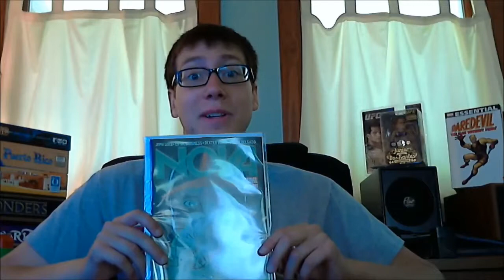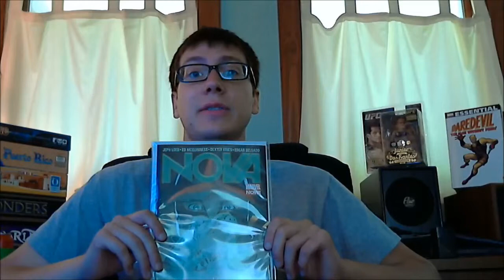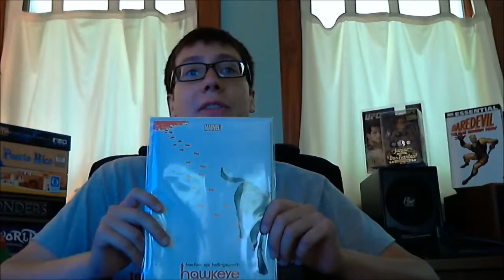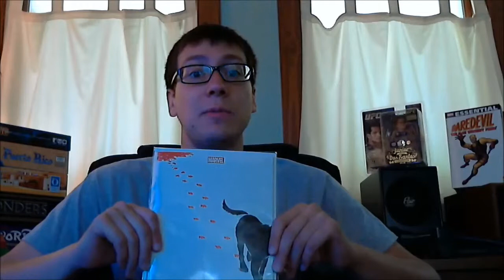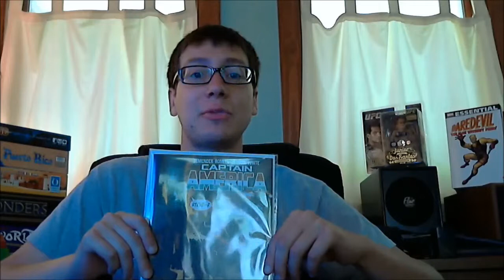Weekly Chirp Vlog 1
Listen to Outhouse writer Jim Gramm share his thoughts on comic book releases from 6-26-13. Comic reviews include Daredevil #27, Hawkeye #11, Captain America #8, Deadpool #12 & Nova #5.

Follow Jim on Twitter @jimgramm